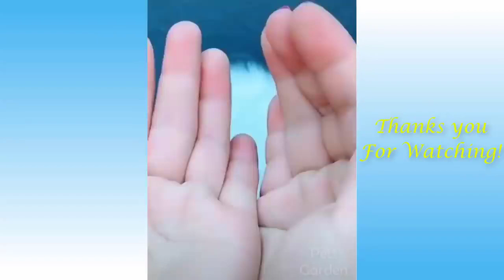funny cat videos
cat videos